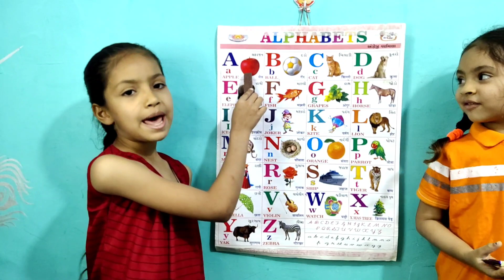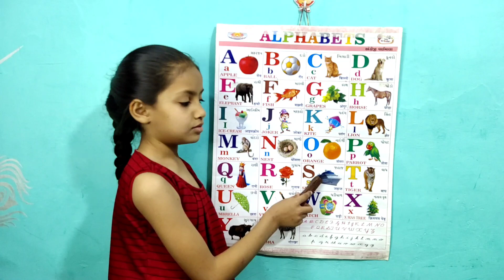a for apple, b for ball, c for cat | english varnamala | अ से अनार | क से कबूतर | abcd | alphabets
@PariIshikaVlogs a for apple, b for ball, c for cat | a for 🍎 b for ⚽️ | english varnamala | अ से अनार | क से कबूतर

Welcome to Fun With Pari Cute for learn of Hindi Alphabets and English Alphabets through videos.